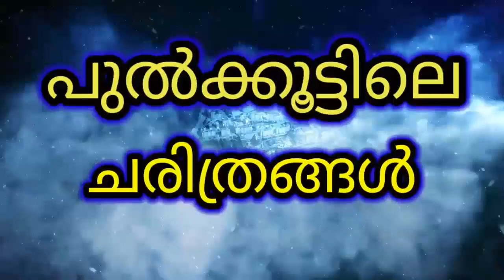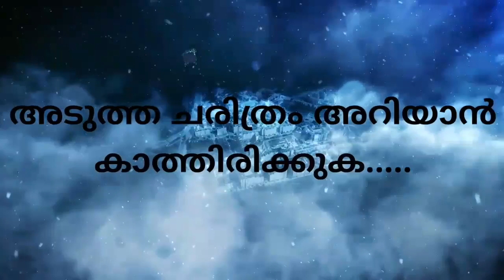ജ്ഞാനികളാണോ പൂജ രാജാക്കന്മാരാണോ യേശുവിനെ കാണാൻ വന്നത്